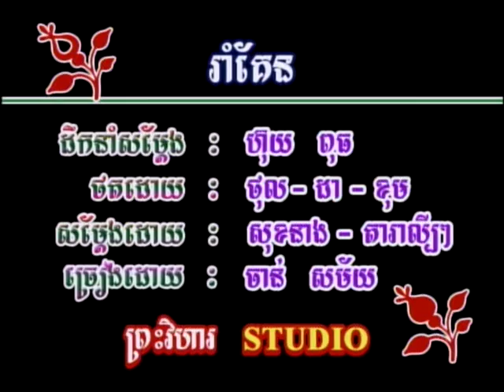Khmer Song Year 80+ Rom Ken Chan Samai RK